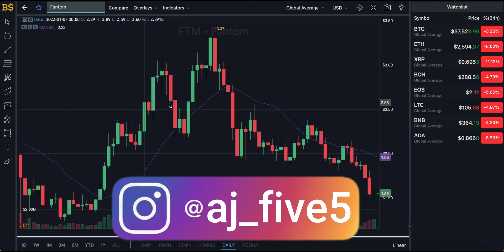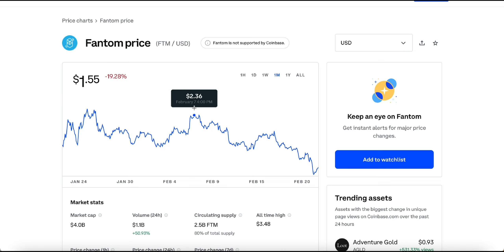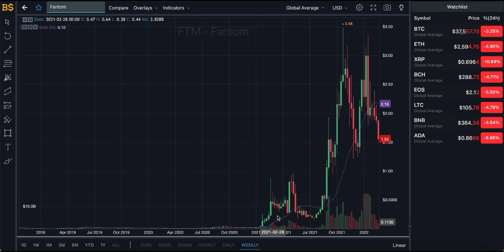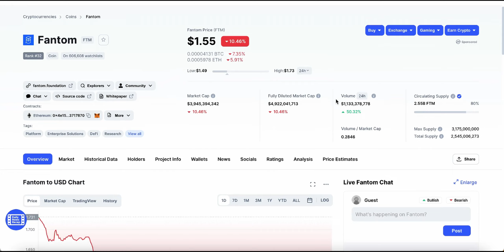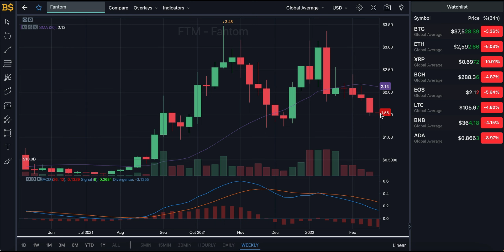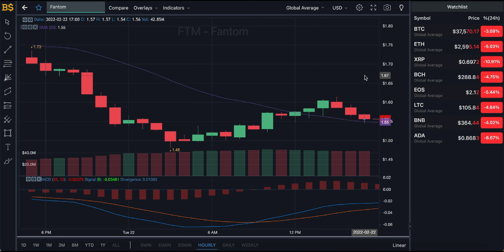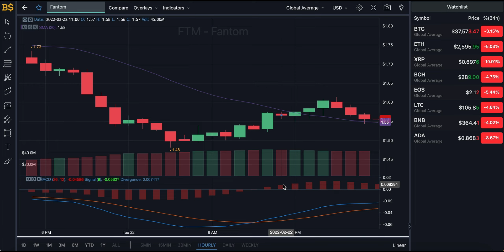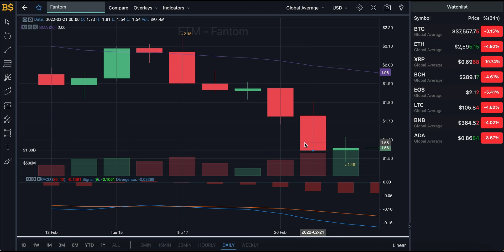FANTOM CRYPTO HUGE UPDATE! FTM PRICE PREDICTION! FTM COIN PRICE PREDICTION! FTM FANTOM FORECAST 2022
FANTOM CRYPTO HUGE UPDATE! FTM PRICE PREDICTION! FTM COIN PRICE PREDICTION! FTM FANTOM ANALYSIS - FANTOM PRICE FORECAST 2022 - FANTOM PRICE PREDICTION